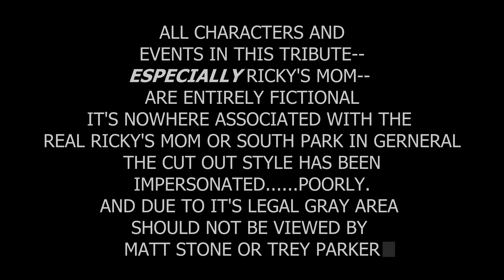RICKY BERWICK IN SOUTH PARK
art and animation by @movieunleashers
singer @StinkyBlueRat